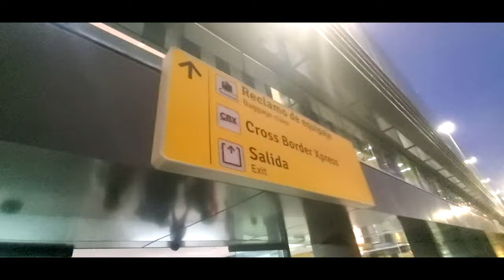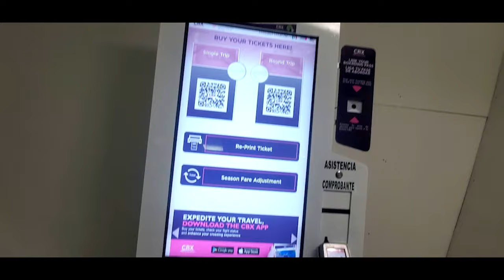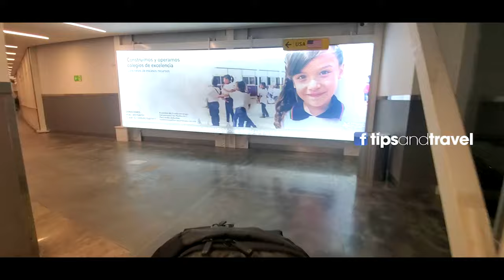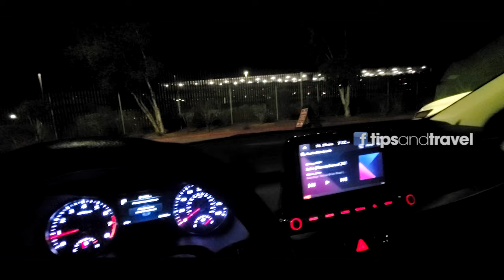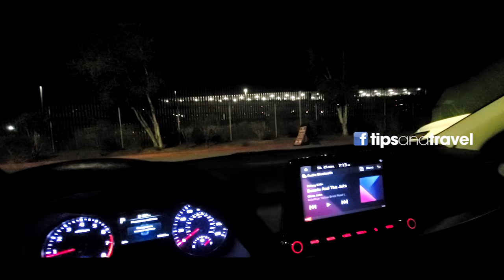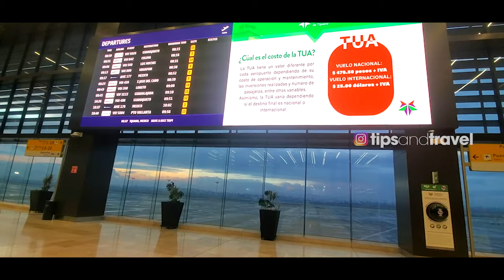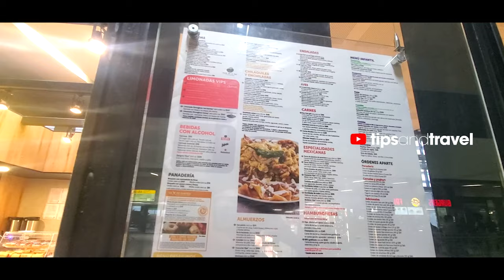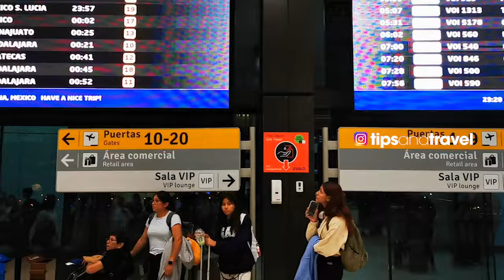Aeropuerto Internacional de Tijuana / CBX (Cross Border Express) Pasar de Mexico a USA